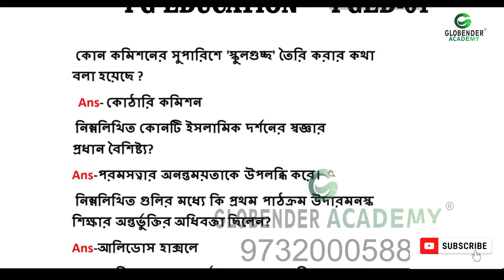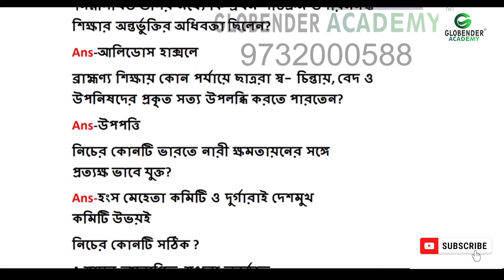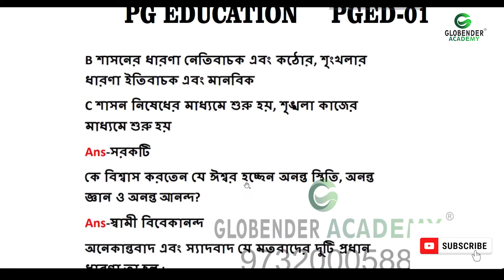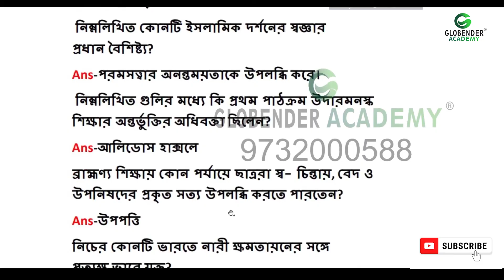PGED Assignment Answer, Nsou Education Answer, M.A. Education Answer Netaji Subhas Open University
NetajiSubhasOpenUniversity @Globender Academy

In this video we have discussed Netaji Subhash Open University Education First Year Paper One Total Assignment Answers A to Z in detail.

It  will be benefited for students ? Point by point explanation Hope it helps you . Hey I'm Ramen Islam.

সরাসরি এই লিঙ্কে ক্লিক করে
🟢👇Whatsapp করুন

nsou
nsou admission 2022
nsou admission 2022-23

rbu m.a admission process
kalyani university distance admission 2022
burdwan university dde admission 2022
wb distance admission 2022
ugc notice
rbu distance
rbu dde
nbu distance admission 2022
nsou distance
vidyasagar university distance
dde,west bengal distance admission 2022
admission 2022
west bengal distance admission 2022
distance admission 2022
distance admission 2022 in west bengal